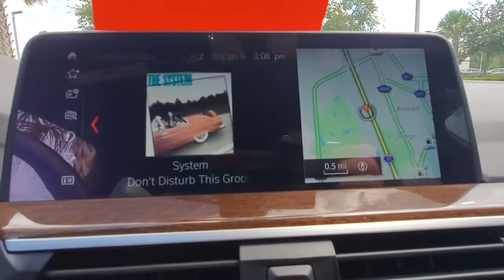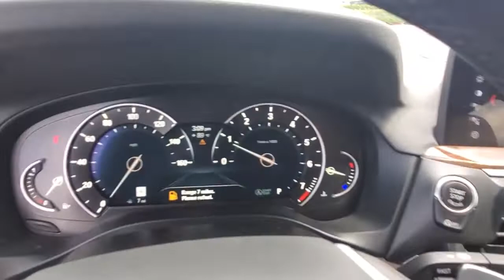2019 BMW X3 Daytona, Palm Coast, Port Orange, Ormond Beach, FL DP6028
1050 N Tomoka Farms Rd

BMW Certified, GREAT MILES 25,631! Nav System, Moonroof, Heated Seats, Rear Air, Onboard Communications System, Back-Up Camera, Power Liftgate, DRIVING ASSISTANCE PACKAGE, CONVENIENCE PACKAGE, Turbo Charged Engine, PREMIUM PACKAGEWHY BUY FROM FIELDS BMW?Fields BMW of Daytona has the New and Pre-owned BMW luxury cars you have been searching for at a price you can afford. We have friendly and helpful sales and service staffs, highly skilled mechanics and incomparable service - all in a world class facility easily accessible from anywhere on the Seacoast and Central Florida. Our sole mission is to make you a customer for life by consistently providing an exceptional experience. Fields Matters Because You MatterBUY WITH CONFIDENCEAdditional plans are available to extend coverage, if desired, Every vehicle is thoroughly inspected and reconditioned by BMW-Certified technicians, 1-Year/Unlimited Miles plus balance of original new vehicle limited warranty (4-Year/50,000-miles), Roadside Assistance includes jump starts, tire changes, lock out service, and fuel/fluid delivery, 24/7 Roadside Assistance (even if someone else is driving your vehicle), Trip interruption benefits are included, Service loaner and/or alternate transport are included for the duration of your protection planOPTION PACKAGESPREMIUM PACKAGE: Head-Up Display, Heated Steering Wheel, Wheels: 19 x 7.5 V-Spoke (Style 692), Tires: 245/50R19 All-Season Run-Flat, Heated Front Seats, Navigation System, Advanced Real-Time Traffic Information, Apple CarPlay Compatibility, Remote Services, CONVENIENCE PACKAGE: LED Headlights w/Cornering Lights, Comfort Access Keyless Entry, Lumbar Support, Panoramic Moonroof, SiriusXM Satellite Radio, DRIVING ASSISTANCE PACKAGE: Lane Departure Warning, Active Blind Spot Detection, Active Driving Assistant.EXPERTS REPORTEdmunds.com's review says Around town, the eight-speed transmission smartly keeps the 2.0-liter engine right in the heart of power delivery